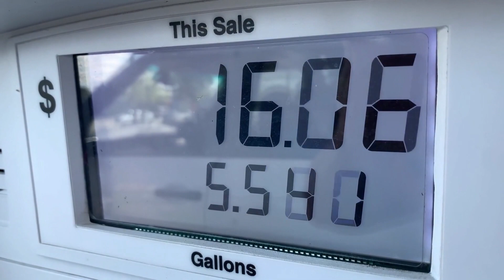El Precio De La Gasolina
Noticias